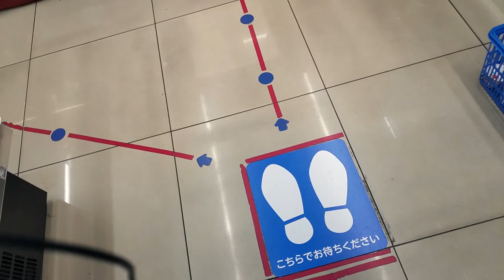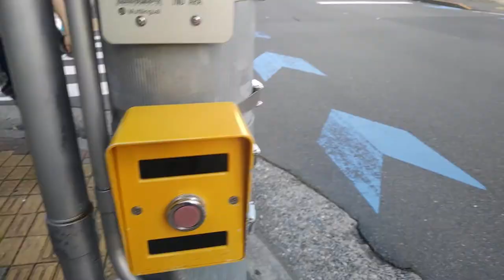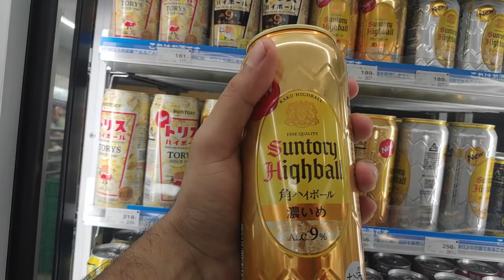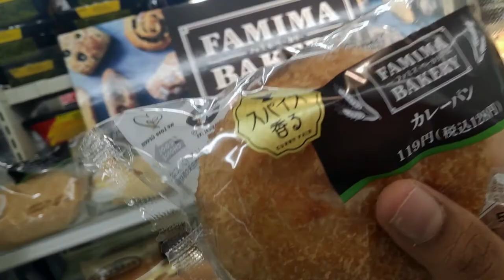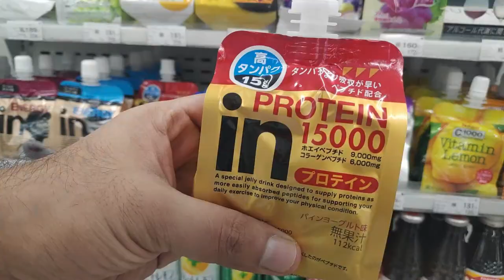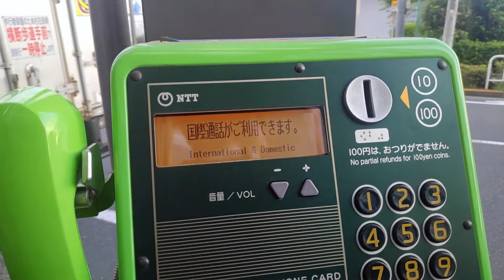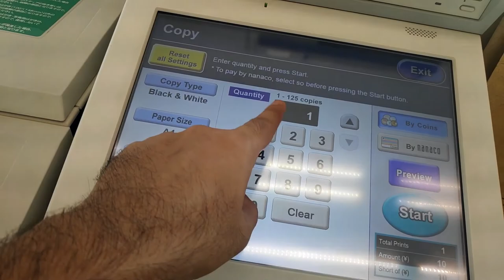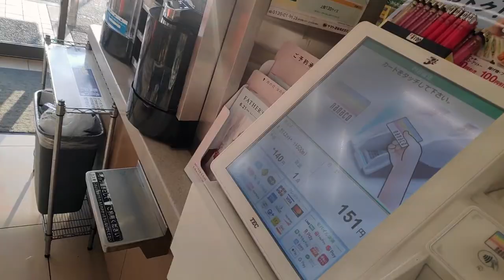Convenience Stores in Japan | Combini | コンビニ | Japan Kaaran | தமிழ்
Welcome Again, In this video we are going to cover the most famous convenient stores across Japan. The various type of products and services available in convenient stores will be showcased.